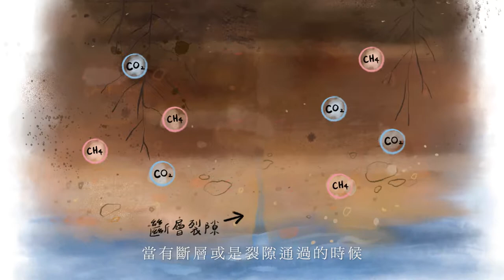地質地景-泥火山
花東縱谷位於台灣東隅，地處歐亞板塊與菲律賓海板塊交接地帶。歐亞大陸陸板塊與菲律賓海板塊碰撞產生許多斷層帶，斷層的滑移作用造成地表斷層帶每年持續2~3 公分的壓縮及位移，整個板塊以每年8 公分的速度聚合，其中超過1/3 的量是集中在這個寬3~7 公里、長158 公里的花東縱谷上。

花東縱谷平原地質區：為中央山脈及海岸山脈崩解岩礫堆積而成，經河流沖積及 陸地崩塌等地形變遷，形成高低不平的河岸階地，土壤以石質土、紅棕色壤土及 粘土為主，組成土質良好，十分適宜植栽生長，這也造就了花東縱谷特色產品種 類豐富，更蘊含豐富在地產業人文故事。

為了建立清晰易懂，具遊憩魅力，在地創生特色的地質地景說明影片，本處特別拍攝7支地質地景影片，影片內容不僅有具有縱谷地質說明，還有當地代表性產業與其豐富的人文故事，同時分享視覺與資訊。

7支影片主題以當地農特產業人文與土地故事切入，主題介紹地質景觀形成原因。影依不同區域剪輯2-3分鐘中文版本，行銷推廣花東縱谷地質地景，效法法國著名學者安朔葉教授手稿精神，結合實景方式拍攝。